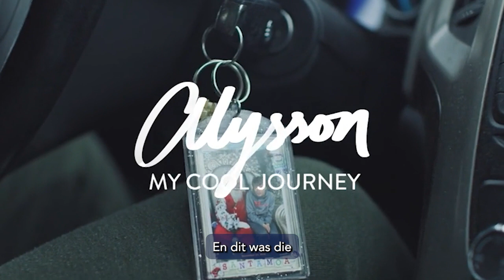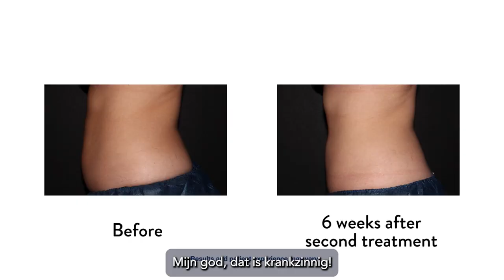De CoolSculpting ervaring van Allyson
"Elke dag loop je een kamer binnen met een muur van spiegels. Je kijkt elke dag naar jezelf."